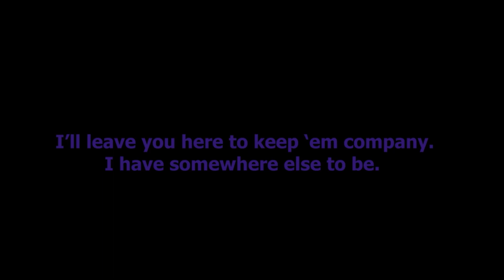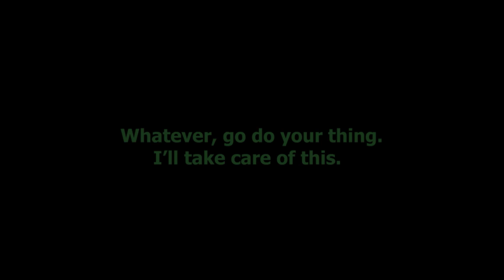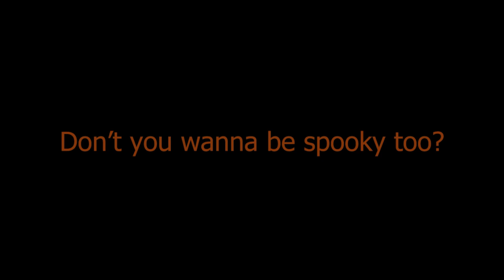Friday Night Funkin A Corruption Retelling V3 CORRUPTION MOD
Song title『Macabre』
Song title『Besieged』
Song title『Agonized』